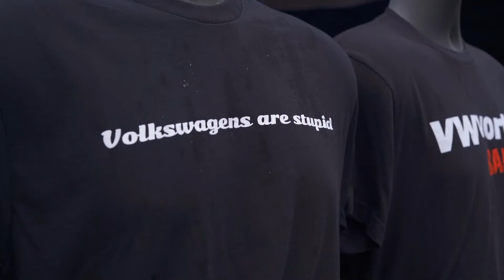Eurobuilt 2021 Trailer